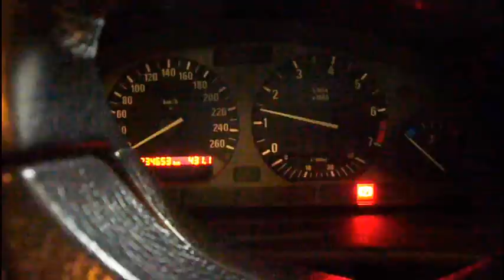BMW 1992 M50 jakopään rutinaa (VANOS-kone)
Kylmäkäynnistys, +3 astetta ulkona. Kuvattu pikkupokkarilla, joten videon ääni ei tee oikeutta korvan kuulemalle äänelle paikan päällä kuunneltuna. On monenlaista päällekkäistä rutinaa. Noin 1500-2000 kierroksen kohdalla voimakkain kolina/kalkatus, jota ei ole tyhjäkäynnillä.